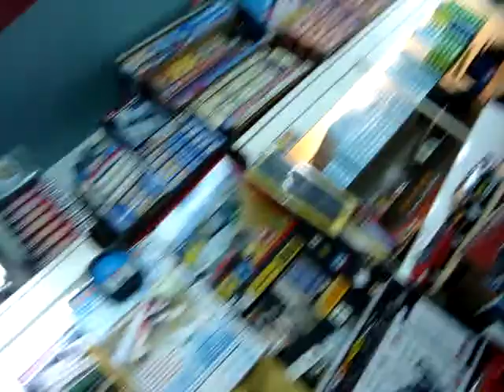Pecos Bill Hobbies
Si te gusta el modelista y vives en Rosario esta es, sin duda, tu tienda. Disfruta de este entrevista a Adrián, hijo del fundador de la firma.